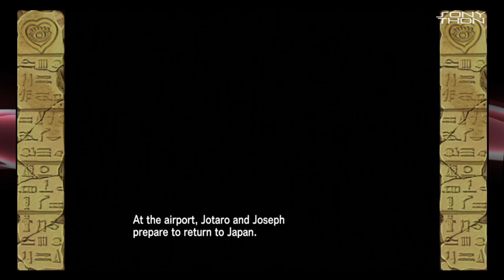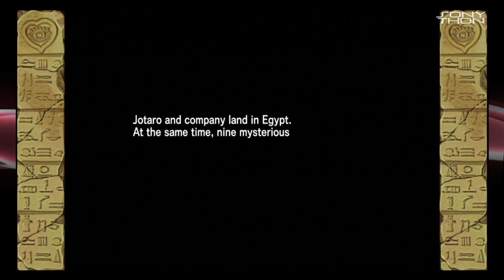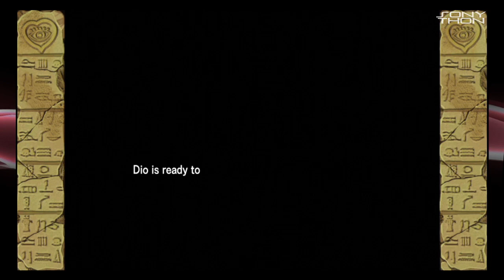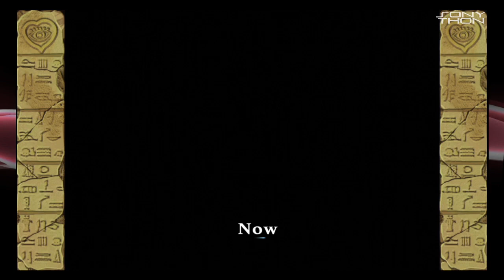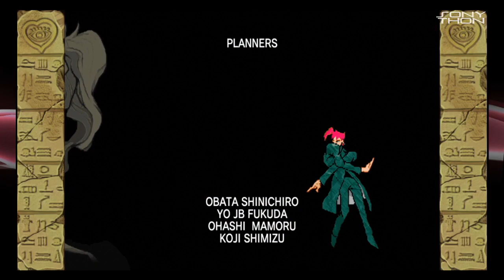The HFC Sonython: This One's for the Kids! [#16.5: Jojo's Bizarre Adventure HD]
HellfireComms is back with a brand new charity marathon! This time around we decided to put down the SNES's, the Gamecubes and the WIi's and instead take a look at Sony's back catalog of titles. Crash, Spyro, Metal Gear...what is it you think of when you think of Sony Playstation? We've probably got like...pfft. Seventy percent of those.

Still, we've got two weeks worth of games to plow through and we'll hopefully be raising a pretty penny for Child's Play along the way! They raise funds to purchase games and toys for kids stuck in hospital. It's a pretty boring place at the best of time, and we can think of no better way to help these kids out than by playing games on the internet. It's...it's all we really have, but damn it we do it with a smile! So grab a drink, kick back and get ready for some gosh darn VIDEO GAMES!!!

Next up is a BONUS stream of Jojo's Bizarre Adventure HD from Volkamar!